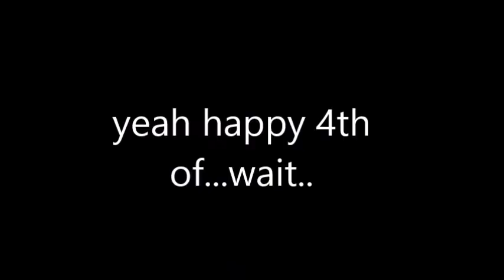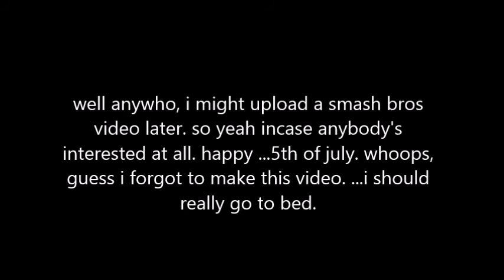Happy 5th of July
whoops lol i was an hour too late

yeah i'm going too bed goodnight